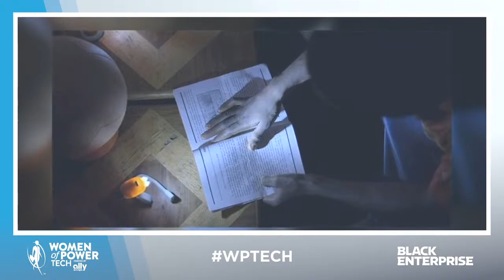Your Time is NOW! Career Pivot(s) in the Post-COVID Workplace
Turbulent times often lead to moments of reassessment and unexpected opportunities. Now might be the time to leap into or to advance in tech, especially as many companies are hiring remote workers. Join us to understand the trends and data driving the future of work and learn how to access emerging opportunities both within your current company—and beyond.

Speakers:
• Jill Gibson, Senior Director of Talent Acquisition Programs,
Walmart
• Janeen Uzzell, COO, Wikimedia
Moderator:
• Audra Bohannon, Senior Client Partner in Workforce Performance, Korn
Ferry Hay Group